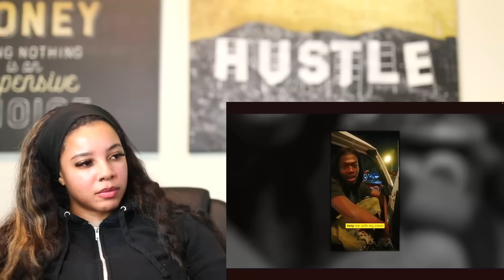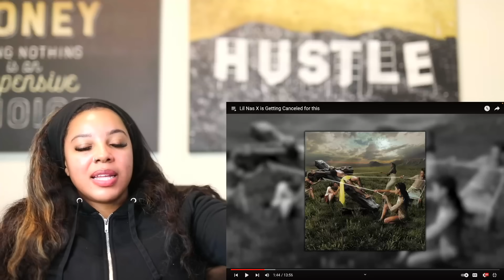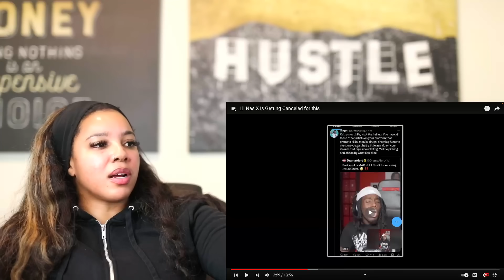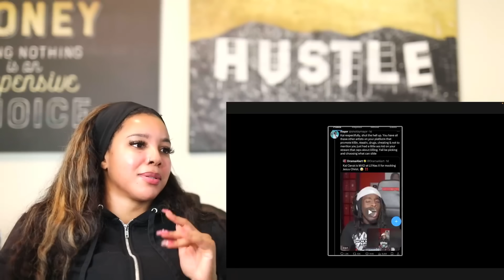Lil Nas X is Getting Cancelled - Kai Cenat Curses Him OUT | Reaction